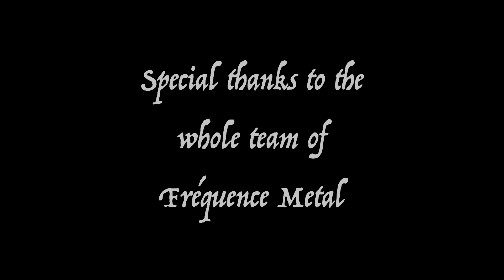VLOG Orkhys #9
ORKHYS Vlog ep  9 : A little best of moments during our 3 hours interview by Fréquence Metal ! More to come later :)